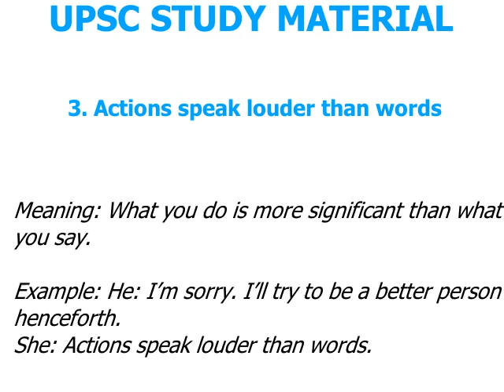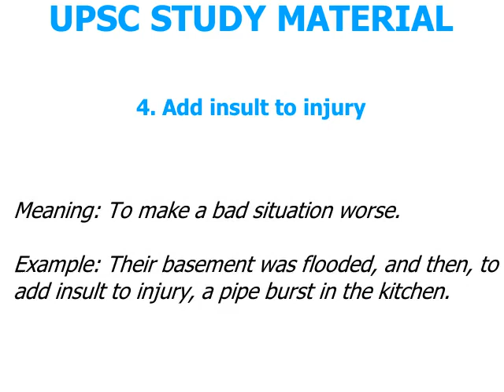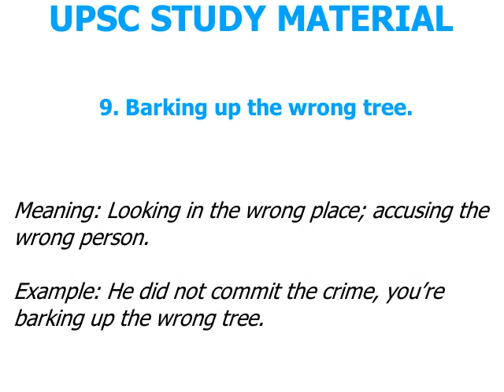100 MOST COMMON IDIOMS & PHRASES FOR IBPS PO/CLERK 2020 | PART-1 ENGLISH IDIOMS & PHRASES 1-10 Ques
100 MOST COMMON IDIOMS & PHRASES FOR IBPS PO/CLERK 2019 | PART-1 ENGLISH IDIOMS & PHRASES 1-10 | FOR ALL COMPETITIVE  EXAMS.

For join telegram group click here - Upsc Study Material

2019
35 IELTS Speaking PHRASES You Must Know | Band 8 Vocabulary

Idiom and Phrases | Idiom and Phrases Trick | Idiom and Phrases for SSC, Railway, NTPC, RRB, CGL

50 English Phrases for Daily Use | English Speaking for Beginners

25 Important English Idioms in 6 minutes

American Conversation (Idioms, Slang, Phrases) for improving Speaking & Listening Skills

COLOURFUL IDIOMS | Idioms and Phrases With Meanings in English | For SSC & Bank [Hindi] | Part-2

11 time idioms and expressions | English Vocabulary Lesson Common British English Expressions

AMERICAN vs. BRITISH expressions & phrases - we won't understand!

Idioms and Phrases याद करने के अद्‌भुत Technique

The 14 Business English Idioms YOU MUST KNOW | Business English Vocabulary

Idioms and Phrases for IELTS | Sonam Sandhu

Polish Idioms & Expressions You Just Have to Hear : Episode 37

Learn English Idioms and Phrases with Meanings and Example: Lesson 1